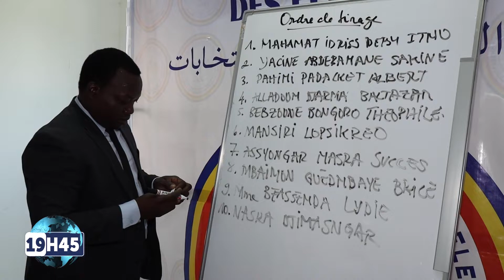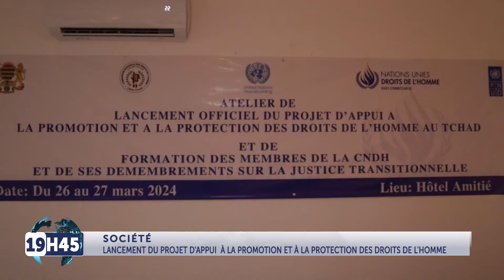JT 19H45 DU 26 MARS 2024 de Tchadinfos TV